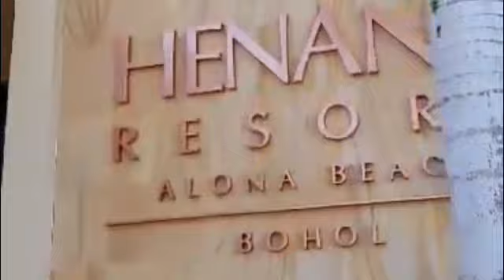HENANN RESORT ALONA BEACH BOHOL